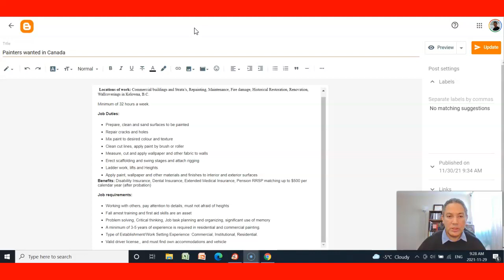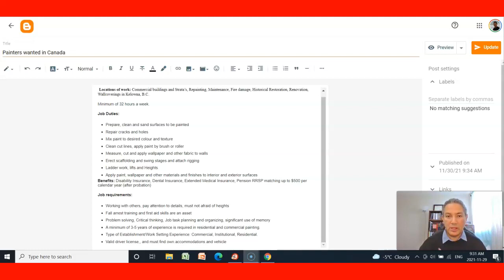Se buscan pintores para trabajar en Canada.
- Ofertas con LMIA para emigrar a canada
Este video es acerca de oportunidades como pintores en Canada. Si tiene la experiencia y el manejo del idioma ingles, dejanos saber en los comentarios.

Subscribase al canal y dele a la campanita para otras futuras notificaciones. Tambien comparta este videos con amistades y familiares y dele a gustar.

Table of Contents:
0:05 - Intro
0:34 - Overview
1:19 - content
33:41 - Outro

Skype: nexuscanada

Please note that the RCIC is not obligated to answer any questions received from anyone other than existing clients. If you are not an existing client, your message may not be responded to. The RCIC's responses do not constitute legal advice. emigrar a canada trabajar en canada haslo tu mismo en construcción trabajo en canada vivir en canada work permit process time canada work permit processing time canada immigration processing time